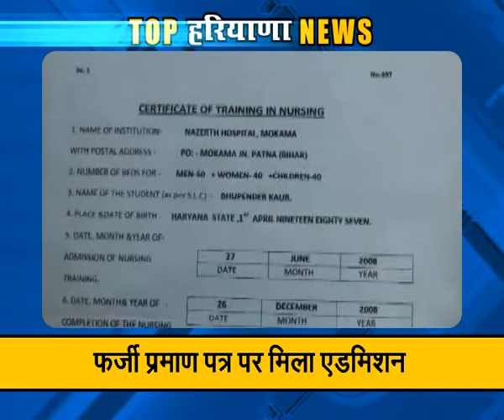"JAAT आरक्षण को लेकर पुलिस का अलर्ट": Top News of Haryana